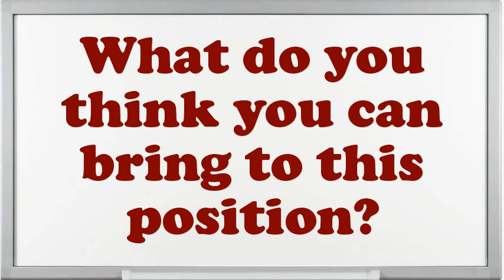Cafe Associate Interview Questions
Interview Questions for Cafe Associate.What makes your comforts about an Cafe Associate position?How prolonged do you plan to stay at company if offered the Cafe Associate position?Example when you went above and beyond the call of duty.What achievements have you gained working as an expertise Cafe Associate?What are you expecting from this firm in the future?